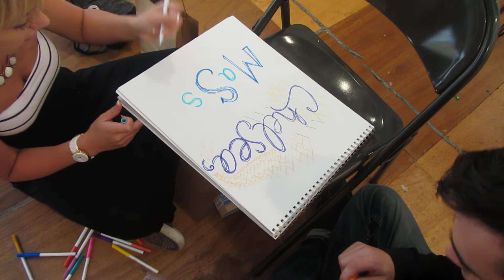Chelsea by the Sea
Where is the Boston Biennial 2012 going to be held?